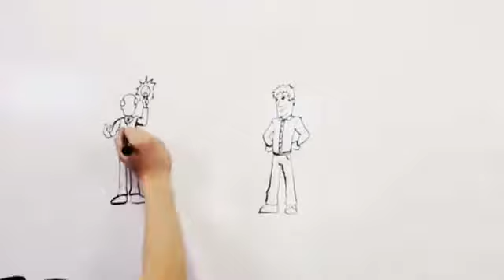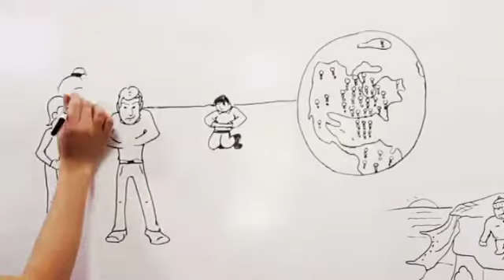- Careers - Matt Crowe, Founder & CEO of Ahhha.com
Ever wonder what happens to great ideas after their thought up? That's exactly where Matt Crowe's company, Ahhha.com comes in. They help form great ideas into profitable ventures, and Lisa sits down with the man himself to break it all down. We also go over the Weak Career Move of the Week and tell you how to become the new voice of the Aflac Duck. For more episodes and our full schedule,